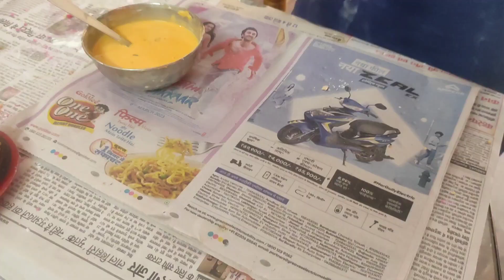Natural colour by flowers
Director of Health Is Wealth Holistic Clinic
Naturopathy and yog Hub lucknow
What's app..9793849333
Expert in naturopathy practical training program(To Be Your Own Doctor )